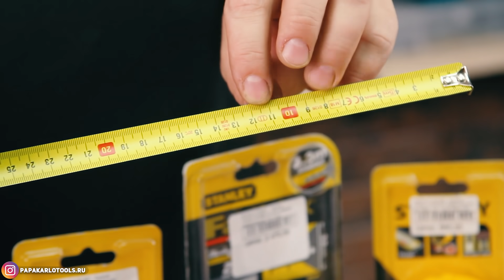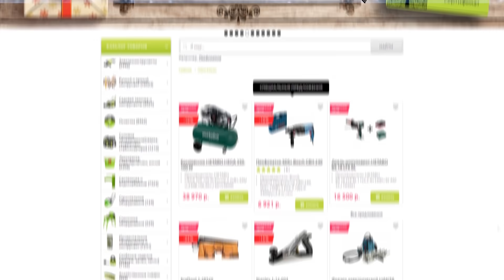Факты которые вы не знали о рулетках STANLEY